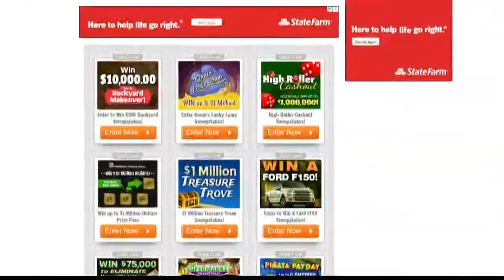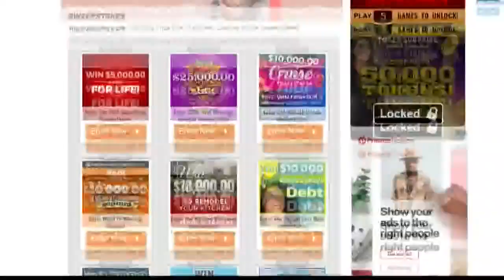Verify: Do people really win those huge prizes from Publishers Clearing House?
Their TV ads show people being presented with huge checks worth big money, but do people really win that much money?